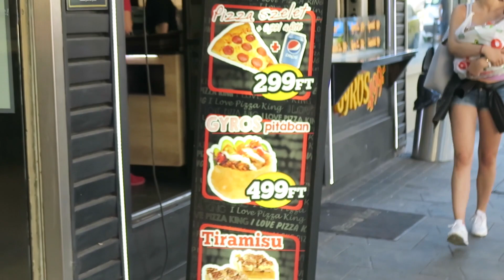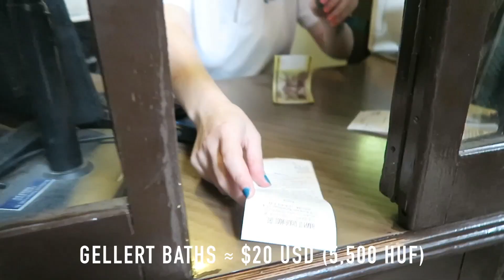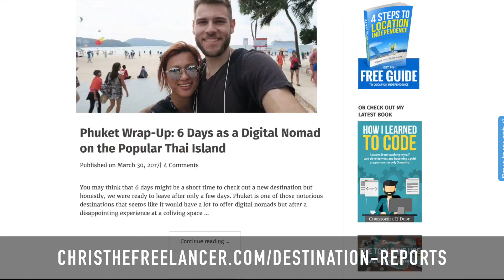BUDAPEST FOR DIGITAL NOMADS | PRICES, COWORKING, CAFES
This is Budapest for Digital Nomads, my full evaluation of the Hungarian capital specifically for those who work and travel.

In the video, I briefly cover coworking spaces, cafes, cost of living and things to do in Budapest. If you're looking for more detail, definitely check out the full post at

Budapest is one of the 14 Destinations profiled in my new 'Digital Nomad Guide to the World 2018'

Laptop Stand

Canon G7X
Joby GorillaPod SLR Zoom
Manfrotto Tripod

Snapchat as christhefree

Love what I'm doing? Make a pledge